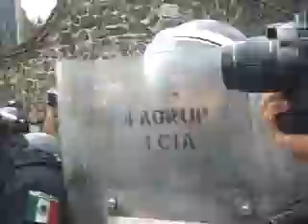Desalojo del SME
ZONACENTRONOTICIAS